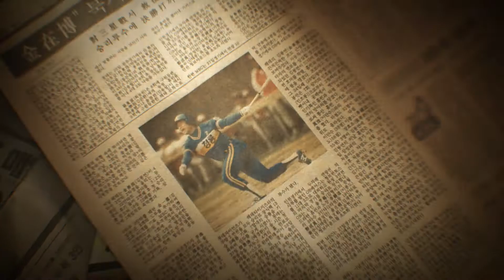U+ LEGEND BASEBALL V50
Role - PLANNING, 2D&3D C.G